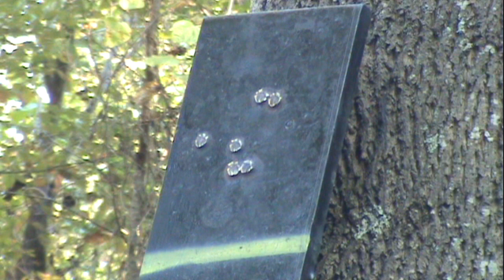Slow Motion with Hickok45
Some memorable Hickok45 moments in slow motion!  Another masterful editing job by bigjohn88tn.